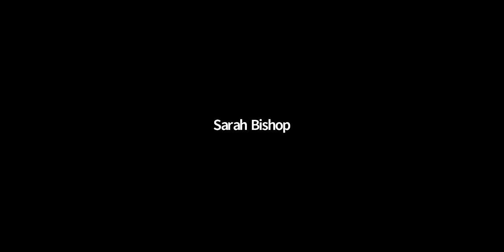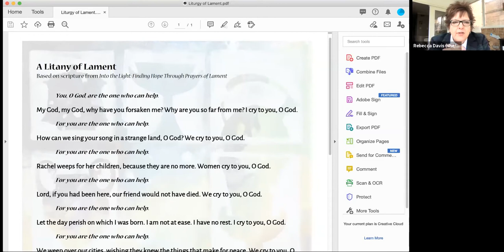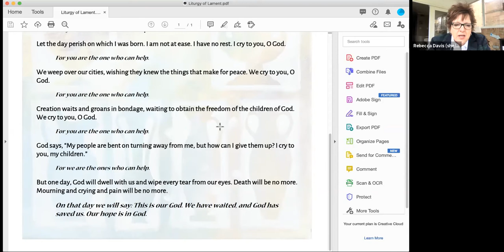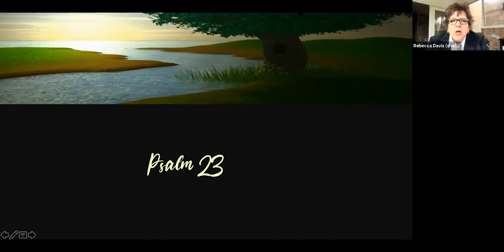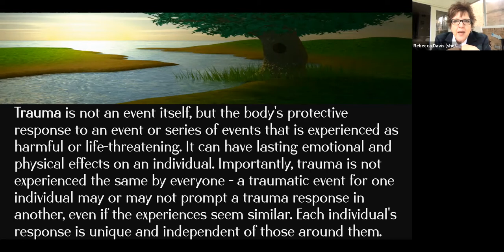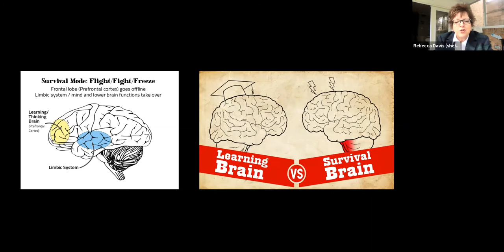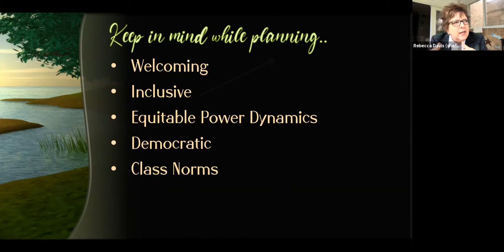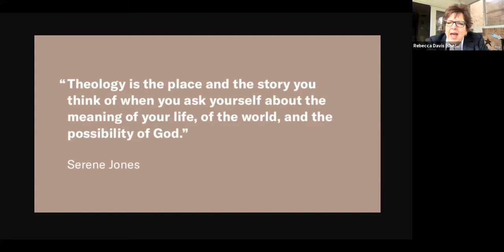B1–And When the Danger Passed: Leadership in a Post Pandemic Church Part 2 of 3